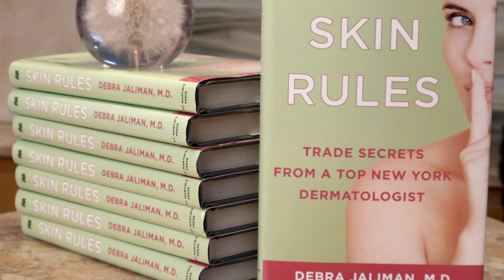Causes of Dark Skin Pigmentation : Professional Skin Care Help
Dark skin pigmentation can be caused by a number of different things depending on the situation. Find out about the causes of dark skin pigmentation with help from a board-certified dermatologist with a private practice in New York City in this free video clip.

Expert: Debra Jaliman
Filmmaker: Jason  Eberhardt

Series Description: Taking a proactive approach to protecting and caring for your skin will result in a much healthier look overall. Get professional skin care advice with help from a board-certified dermatologist with a private practice in New York City in this free video series.